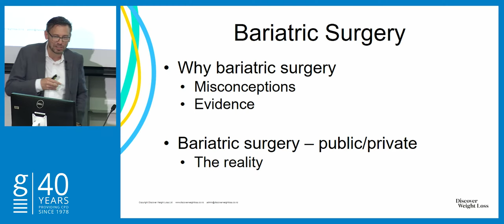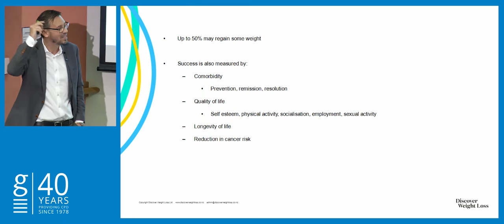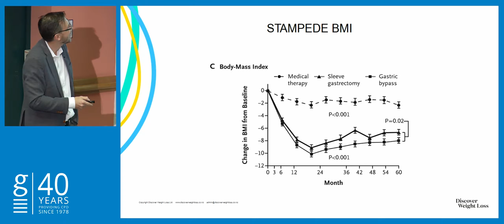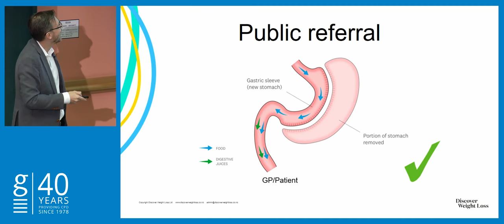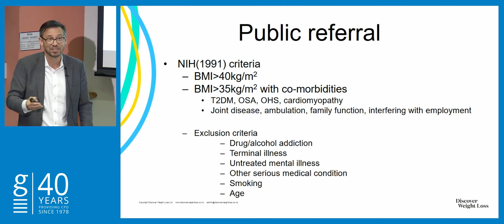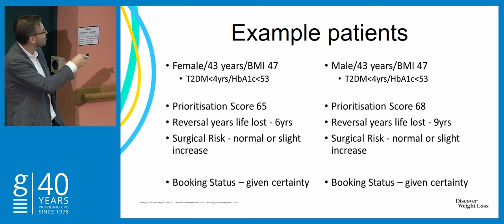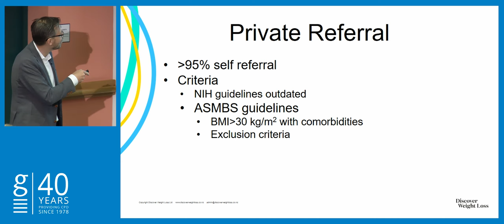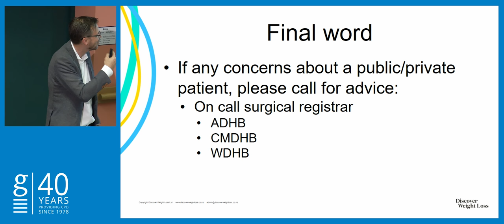Bariatric Surgery - John Morrow - RNZCGP Surgical day 2019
Bariatric Surgery with John Morrow. Live at the Surgical management for primary care day (Saturday 19 October, 2019)

The Auckland Faculty of the RNZCGP and Goodfellow Unit presents this one day surgical update covering ophthalmology, general and vascular surgery, a large ORL component, neurosurgery and urology.

The aim is to provide clinical updates and guidance supporting excellence in practice, on common conditions and potentially serious conditions that are seen in general practice.

Audience: General Practitioner (GP)